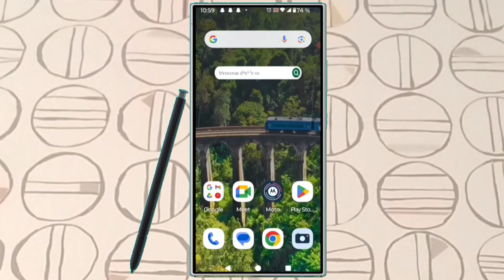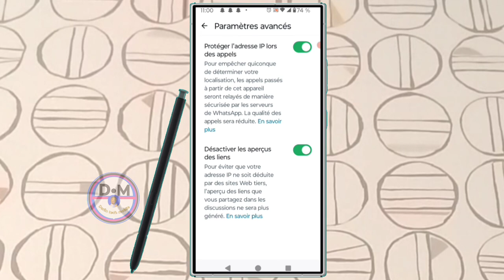✅ Voici comment activer les aperçus des liens adresse IP sur WhatsApp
dans cette vidéo nous vous apprenons à apprendre et vous expliquons   Désactiver les aperçus
 des liens
Pour éviter que votre adresse IP ne soit déduite par des sites Web tiers, l'aperçu des liens que vous partagez dans les discussions ne sera plus généré. dans cette vidéo et vous et moi qui avons aimé la vidéo laissez un commentaire et partagez et dites-nous ce que vous pensez de cette vidéo et vous et moi qui venons de rencontré la chaîne Abonnez-vous et activez la cloche pour ne pas rater les prochaines vidéos et ne pas nous oublieret n'oubliez pas nous venons d'activer une boutique sur la chaîne visitez nous merci .

Vidéo app
Vidéo Facebook
Vidéo youtube
Vidéo tiktok
Vidéo Instagram
Vidéo internet

Kontak WhatsApp 👇👇
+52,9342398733